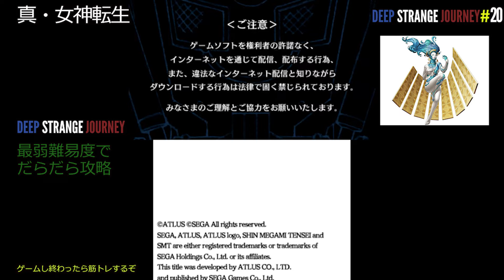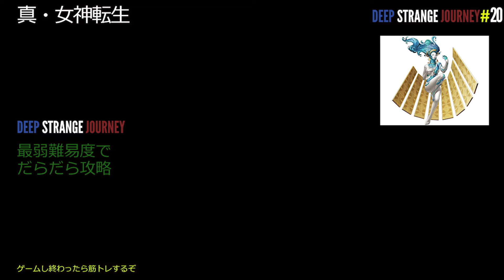好きなRPG真・女神転生DEEP STRANGE JOURNEY#20